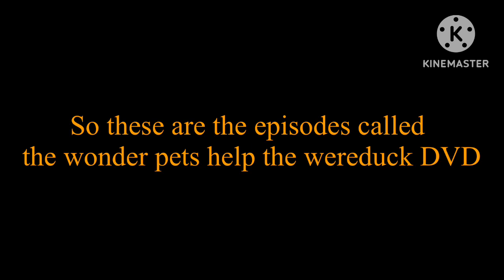The wonder pets help the Were duck DVD￼ episodes (surprise for￼